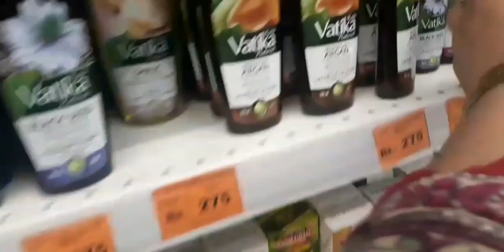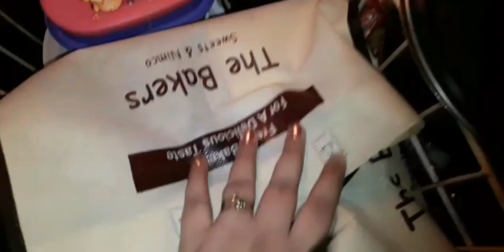Husband ki Shoping || Mamo ki dawat || vloglife